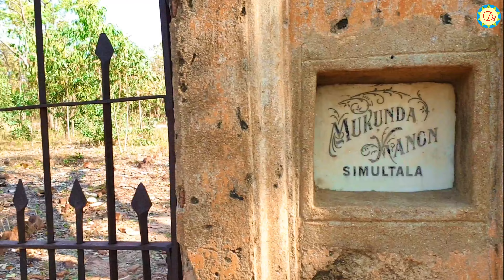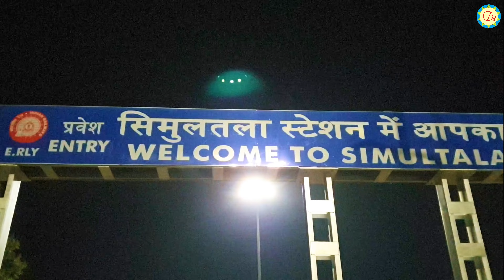Simultala Tour | শিমুলতলা ভ্রমণ |Mini Shimla of Bihar |Simultala Tourist Spot |A Weekend Destination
Simultala has a golden glorious story of its past and its testimony can be found in form of hundreds of villas that still stands on its soil. Simultala was a divine health resort of British era, its has a special significance in Bengali community. Simultala is a place where one goes for lazy walks mile after mile through forest and hillocks and come back refreshed. The sound of silence, the far bigger sky dotted with innumerable twinkling stars and the pristine settings makes one go back to the nostalgic past. Most of famous stalwart of past like the General Viceroy of British India, Queen of Dhaka and many more had their villas here and it still stand firm on this land.

কিভাবে যাবেন:-
সড়কপথে:- ডানকুনি - বর্ধমান - পানাগড় - দুর্গাপুর - আসানসোল - চিত্তরঞ্জন - মধুপুর - জেসিডি - শিমুলতলা.
সময় লাগবে আনুমানিক ৮ - ৯ ঘন্টা.

রেলপথে:- মোকামো এক্সপ্রেস, বাগ এক্সপ্রেস, জম্মু-তাওয়াই এক্সপ্রেস আছে.
ফেরার জন্য বাগ এক্সপ্রেস, পূর্বা এক্সপ্রেস, জয়নগর-শিয়ালদহ এক্সপ্রেস আছে.

Place to stay in Simultala:-
Dr. AN Guha Villa:- 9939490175
For cooking utensils and bedding:- 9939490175 ( Pankaj Decorator)
Mukunda Kanan Villa:- Megha Jadab 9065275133
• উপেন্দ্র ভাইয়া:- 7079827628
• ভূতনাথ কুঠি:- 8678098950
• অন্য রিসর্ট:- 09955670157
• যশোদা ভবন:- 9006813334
• কারু ঠাকুর ( রান্নার সরঞ্জাম, বালিশ-লেপ ভাড়া পাওয়া যায় + অনেক কুঠিবাড়ির খোঁজ পাওয়া যায়) 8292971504
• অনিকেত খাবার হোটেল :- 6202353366